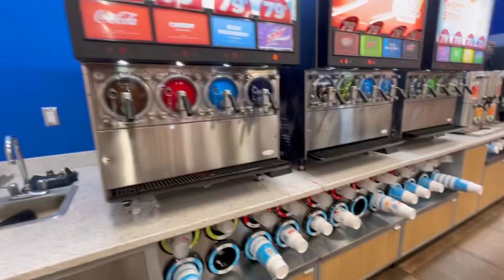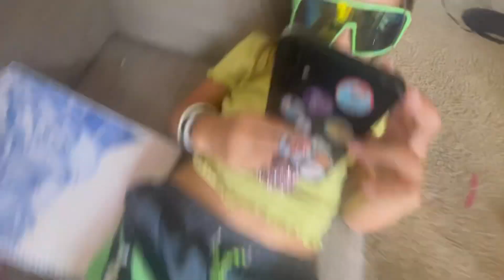Working Mom DITL| Mother Daughter Day|Morning Drink Routine, Groceries, Pool Vlog| Sick day and Play